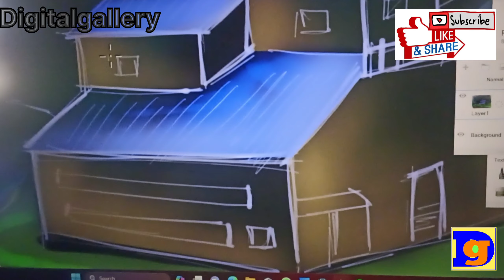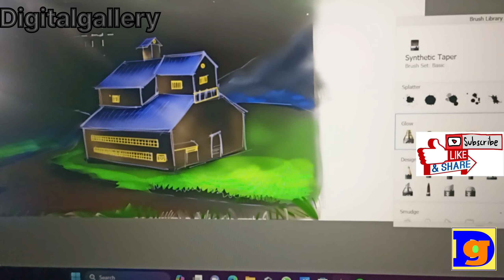scenery /night sky/moon light /lighting house fantasy house /winter season /winter night /dark night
how to draw in pc
draw in computer
draw in skechbook
painting of dreem house
beautiful night
alone night
winter season